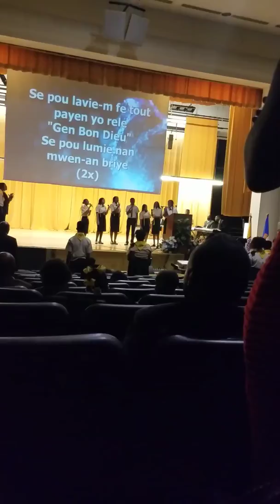Zion sda pathfinder day(7)